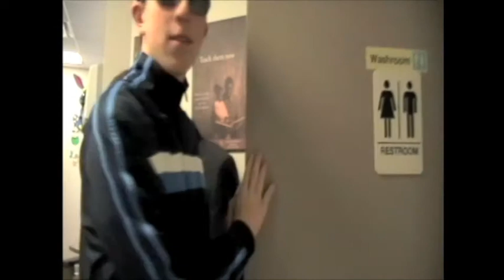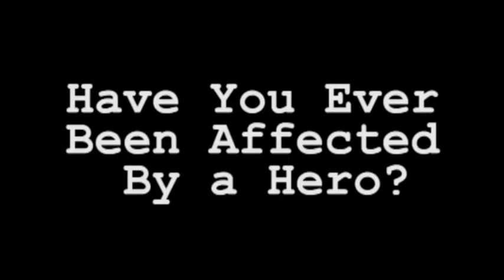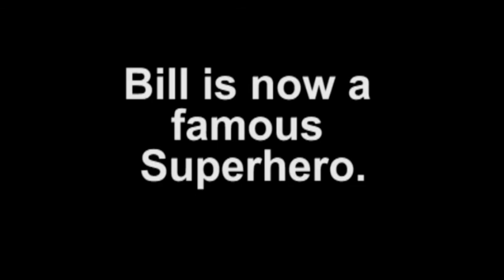Chasing Superman: Part 2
Following the misadventures of Bill, a superhero who after losing fame, is trying to gain it back. Hiring a documentary crew to help him achieve his goal, Bill goes through great lengths to once again reclaim his fame.